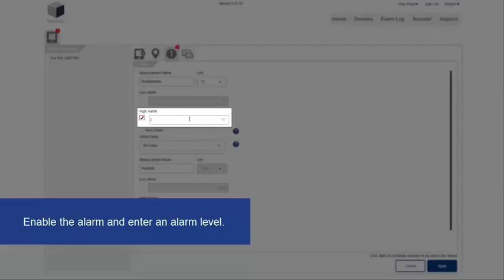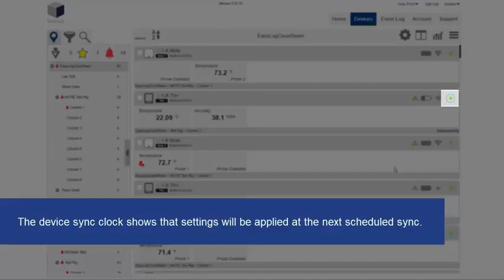Lascar EasyLog Cloud Tutorial: Working with Alarm Settings